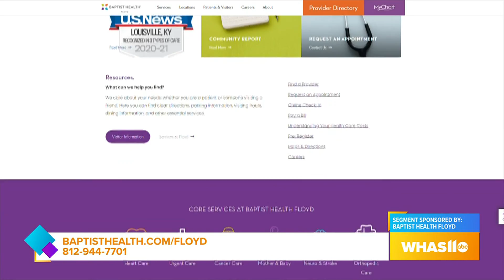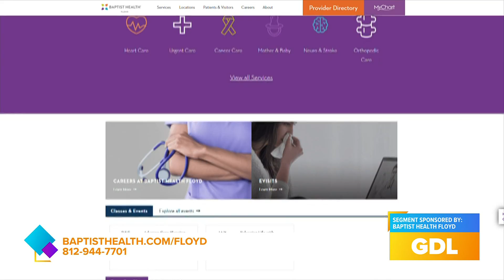GDL: Baptist Health Floyd on Great Day Live